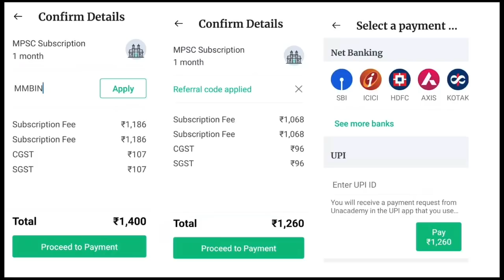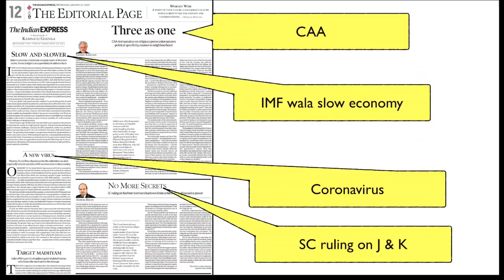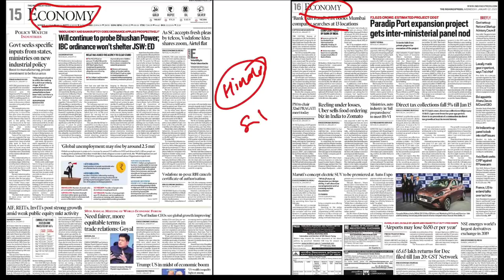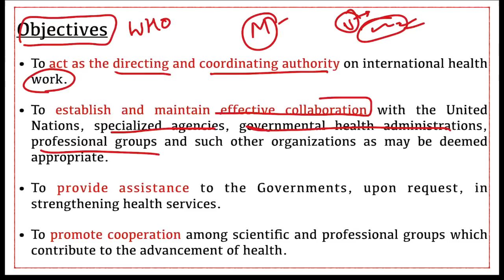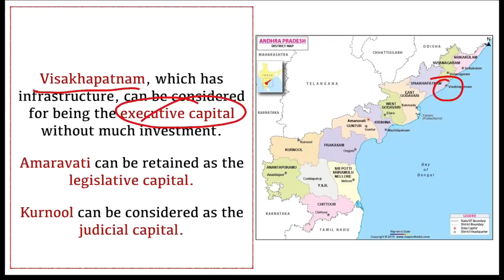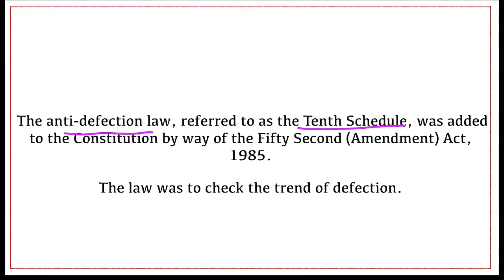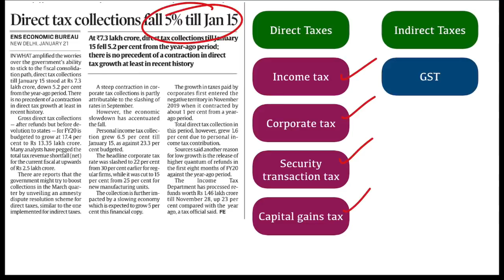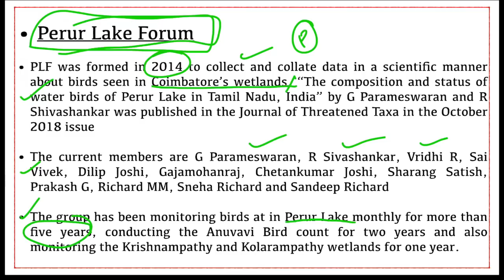22nd January 2020- The Indian Express Analysis by Mayur Mogre | Coronavirus